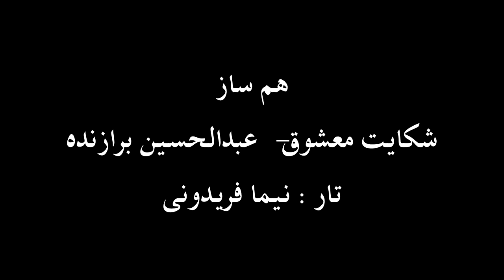تار نیما فریدونی شکایت معشوق عبدالحسین برازنده